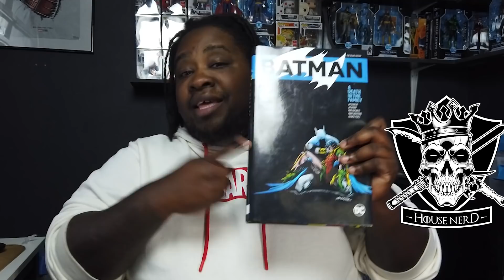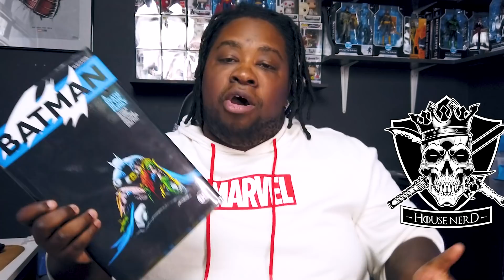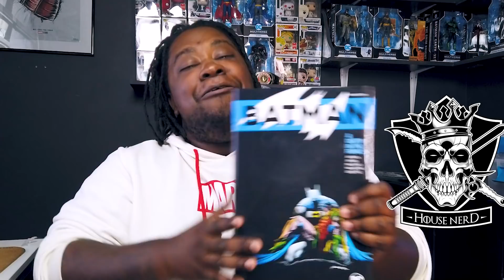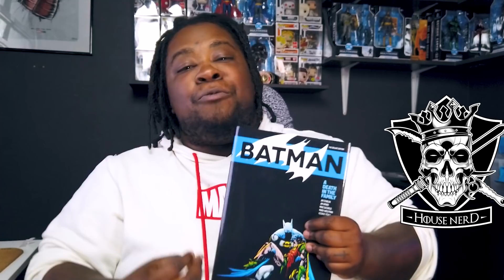Nerd Mulisha | DEATH IN THE FAMILY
Started in 2017 by Vex Alitory, The Nerd Mulisha is a YouTube channel devoted to top-notch nerd video content for all of your nerdy passion. Vex, an expert in nerd/pop culture is also a writer, producer, podcaster, comic book and funko pop collector.
                        We bring you updates in pop culture and nerdy news on the biggest movies reviews, interviews, reaction and comic book events. Our subscribers can expect original, quality video content on fascinating topics including the latest in comics, anime, manga, graphic novels, pop culture movies and musicals, and countless other nerdy videos. All our content promises to be hilarious, relatable and fun. We take pride in knowing that we are creating a sphere of harmony amongst our fellow nerds around the world. We live in a diverse world and we would like to see today’s entertainment reflect some of that diversity.
By Nerds For Nerds